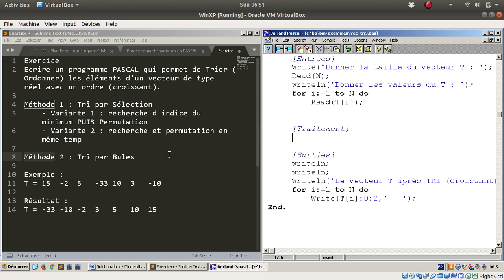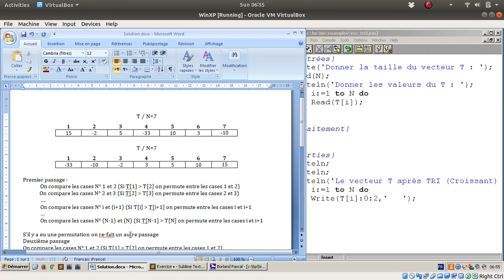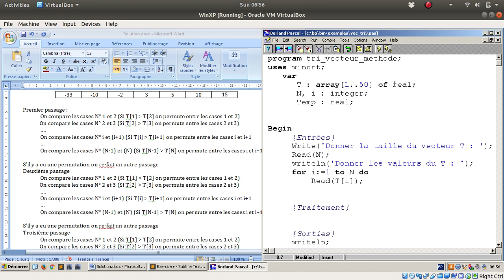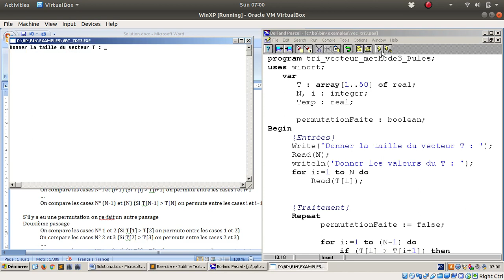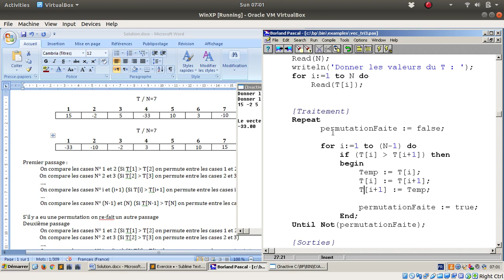TRI d'un Tableau par la méthode des Bules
Tri par la méthode de Bules (Permutation entre i et i+1)

Ecrire un programme PASCAL qui permet de Trier (Ordonner) les éléments d'un vecteur de type réel avec un ordre (croissant).

Méthode 1 : Tri par Sélection
 - Variante 1 : recherche d'indice du minimum PUIS Permutation
 - Variante 2 : recherche et permutation en même temp

Méthode 2 : Tri par Bules